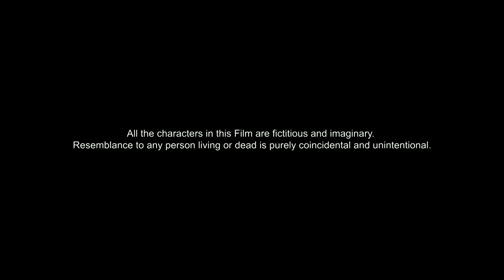Behen Hogi Teri - Superhit Romantic Comedy Movie | Rajkumar Rao, Shruti Haasan | Full Movie HD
Synopsis :
Gattu (Rajkummar Rao) has a problem, he loves Binny (Shruti Haasan) who lives in their neighborhood. But everyone says that the girls of the neighborhood should be treated as own sister or mother. So no one considers Gattu as a potential groom for Binny, rather gives him tasks which are usually done by a brother for his sister. Binny is also very mischievous, she is not committing to Gattu entirely. Now we have to watch how Gattu convinces both Binny and the neighborhood.

Directed by Ajay K Pannalal
Written by Ajay K Pannalal, Vinit Vyas
Starring : Rajkummar Rao, Shruti Haasan
Cinematography Viraj Singh Gohil
Edited by Devendra Murdeshwar
Music by Songs : Yash Narvekar, Amjad-Nadeem, Kaushik-Akash-Guddu(JAM8), Jaidev Kumar, R. D. Burman, Rishi Rich